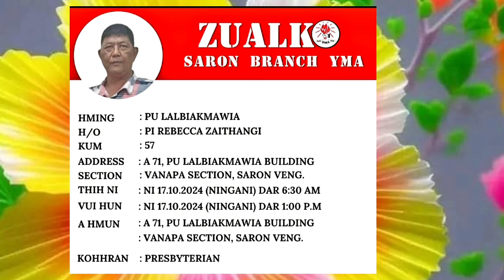Saron Branch YMA member te Pu Lalbiakmawia chhungte hnemin lungleng takin an zai.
Pu Lalbiakmawia, mi tlawmngai tak leh zaidam hriatreng nan he video hi buatsaih a ni. Amah entawn in tlawmngaihna Saron Branch YMA member ten i vawng nung zel ang u.